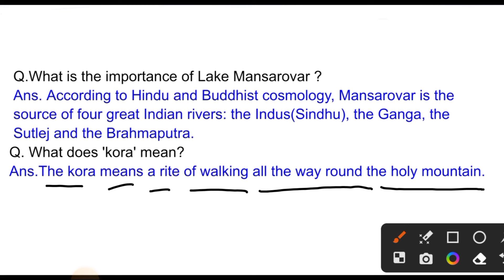1.What is the importance of Lake Mansarovar?2.What does 'kora' mean ? Imp Questions of Silk Road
What is the importance of Lake Mansarovar?
What does 'kora' mean ?
Class 11th Imp Questions of Silk Road
Silk Road ke important questions and answers
Hornbill book Class 11th English Silk Road ke important questions
Class 11th English Silk Road ke question answer
Silk Road ke question answer